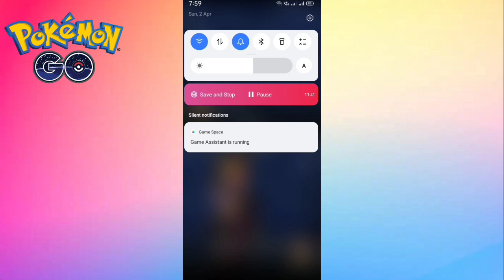Rank No 2 Pokemon In Master League In Pokemon Go | GO BATTLE LEAGUE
how to get mystery box in Pokemon go
how to get meltan box in Pokemon go
mystery box Pokemon go 👇👇

How to get Shiny meltan in Pokemon Go |

*About :- video is for educational purposes only. copyright under disclaimer under section 107 of the copyright act 1976 , allowance is made for "fair use" for purposes such as criticism , comment , news reporting , teaching , scholarship , and research . fair use is a use permitted by infringing . non-profit, educational or personal use tips the balance in favour of fair use.                                                                                                                       pokemon is copyright, nintendo and pokemon go company 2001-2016                                                                                                               all images and names owned and trademarked by nintendo, ninantic, the pokemon compant, and all respective owners.

Topic:-
go battle league
pokemon go pvp tips
pokemon go pvp guide
how to win in go battle league
go battle league pvp
master league best team pokemon go
go battle league best team
go battle league guide
master league pokemon go
master league pokemon go best team
pokemon go master league best team
pokemon go master league
Mewtwo Pokemon go gbl
best Moveset Garchomp gbl
Mewtwo Pokemon go Pvp
Machamp Pokemon go gbl PvP
Melmetal Pokemon go gbl
Groudon Pokemon go Pvp
Dialga Pokemon go battle league
Metagross go battle league
Kyogre Pokemon go battle
Pokemon go great league
Pokemon go ultra league
Pokemon go Pvp battle
Groudon Pokemon go gbl
Garchomp PvP Pokemon go
Giratina Pokemon Go